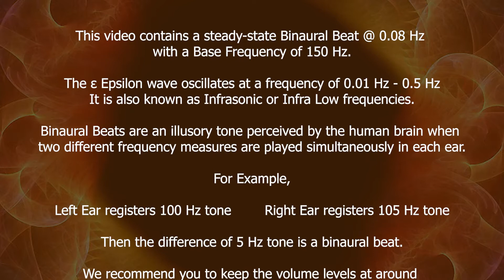Higher State of Consciousness | 0.08 Hz Epsilon Waves - Infra Low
Note: For best results use stereo headphones and listen to 15 - 30 % volume levels.

What is higher state of consciousness?
How do you get into a higher state of consciousness?
How to achieve a higher level of consciousness and go beyond the mind
Welcome to a higher state of consciousness
4 states of consciousness
Power of meditation
Mindfulness meditation
Altered state of consciousness
States of consciousness
Extraordinary mental states

This video contains:

0.08 Hz - ε Epsilon Waves - Infra Low – Binaural Beats
150 Hz - Base Frequency

Epsilon waves (ε) oscillate at a frequency of 0.01 Hz - 0.5 Hz, also known as Infra Low frequencies. Delta waves start right above it from 0.5 Hz.

These frequencies range is commonly used for monitoring earthquakes and volcanoes, charting rock and petroleum formations beneath the earth, and also in ballistocardiography and seismocardiography to study the mechanics of the heart. Most electroencephalogram (EEG) devices are not able to measure below 0.5 Hz.

We don't have enough scientific data at present regarding the advantages of using Epsilon waves as a part of brainwave entrainment on humans though listening to the Infra Low frequencies may allow us to access the Epsilon state or extraordinary state of consciousness, higher awareness, and state of suspended animation, wherein you're alive but with no perceivable heartbeat, pulse or respiration. Yogis and meditation masters with years of practice can experience such an altered state of suspended animation or Samadhi.

If you are new to brainwave entrainment, then we recommend you to start with the most common states first such as Delta, Theta, Alpha, and Gamma.

What are Brain Waves?

A human brain consists of billions of neurons in various regions that utilize electricity as a way to communicate with one another. The synchrony of your firing synapses creates a unified neural network of millions of neurons marching in one direction connected to a particular state of consciousness and emotion.

This formation of synchronized electrical activity in the brain due to its cyclic and wave-like nature is termed a "Brain Wave". It can be detected using medical equipment, such as electroencephalogram (EEG), which a German physiologist and psychiatrist Hans Berger discovered back in 1924. The device can measure the oscillation of electricity levels in various areas on the scalp.

For example: If you listen to a tone of 100 Hz in your left ear and a tone of 105 Hz in your right ear, your brain will automatically perceive an illusory tone and produce a new frequency of 5 Hz (105 – 100 = 5 Hz). This third tone is called a binaural beat. The brain automatically aligns the brainwaves to this different tone.

Credits:
Image: MH48Graphics